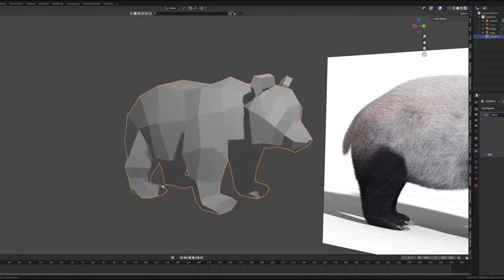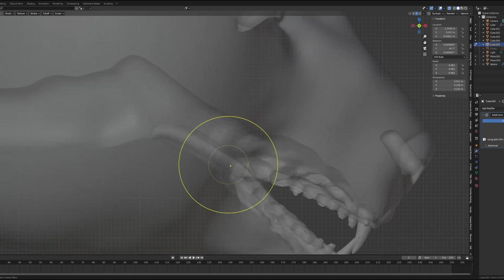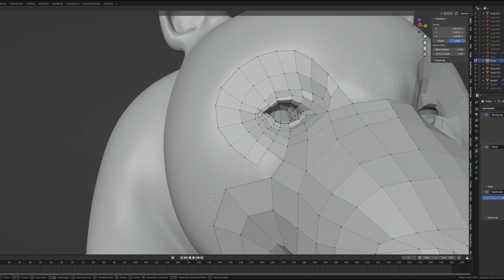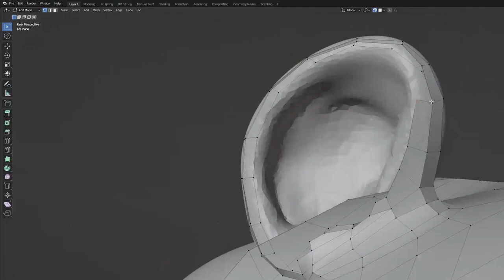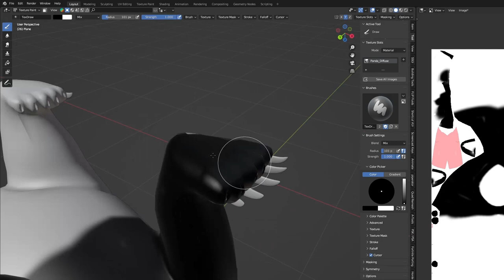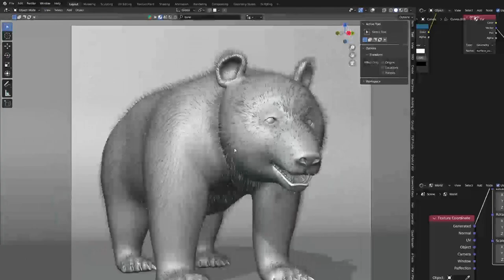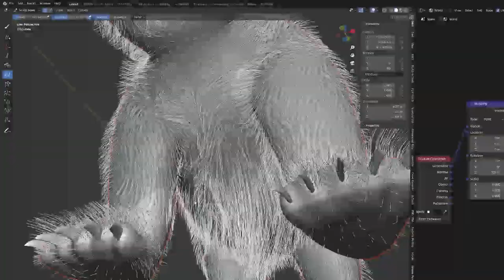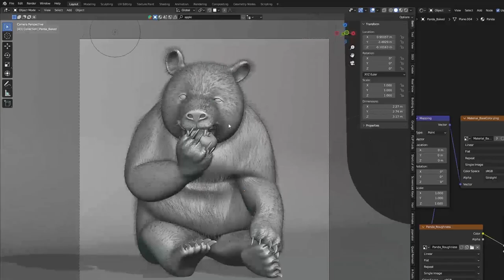Making a Panda in Blender | Timelapse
A full timelapse of modeling, sculpting, retopologizing, texturing, fur, rigging, weight painting, and posing of a 3D panda. The full process from start to finish took me 15 hours.

If you'd like me to do a breakdown of how to do something like this, please let me know.